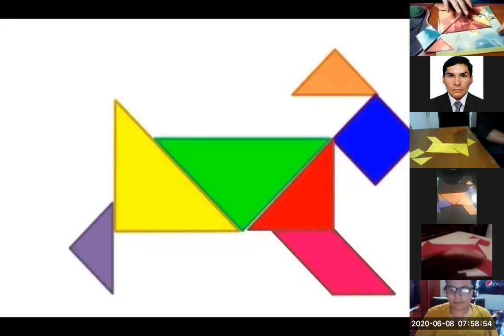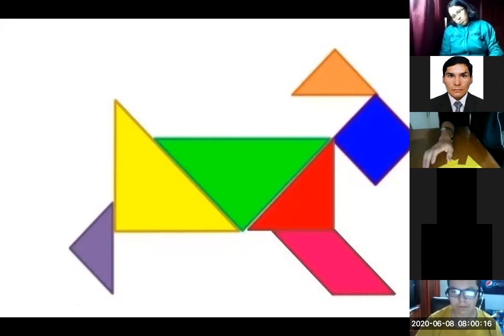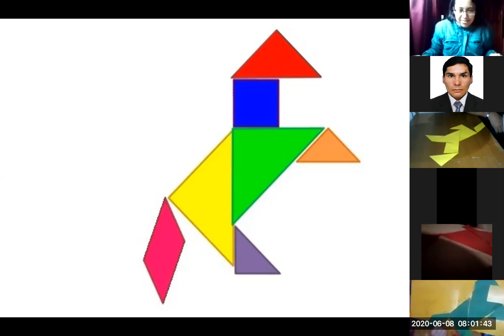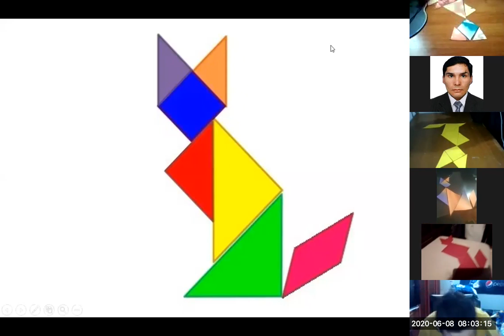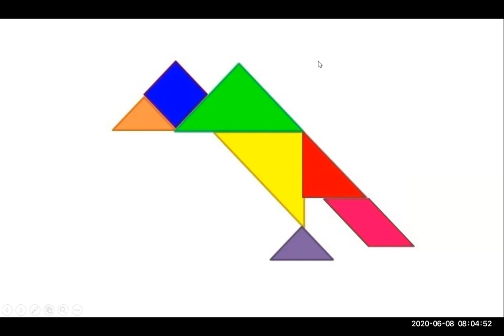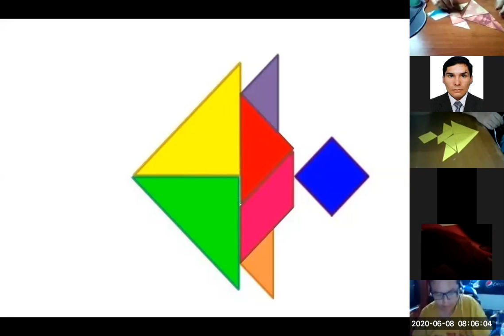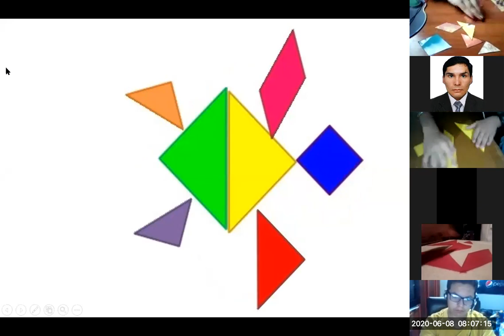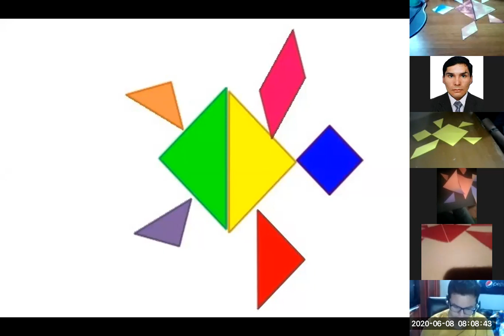Clase 8 de Junio de 2020 GESTION EMPRESARIAL 10° Segunda Parte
10 Gestión